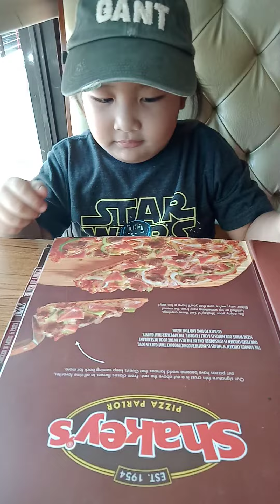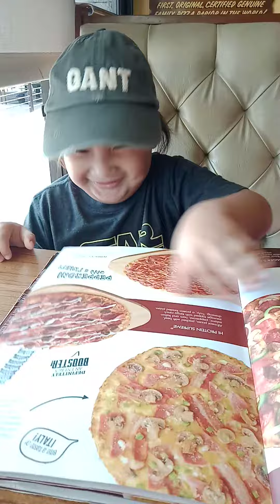Shakeys Time -- with Chadliit